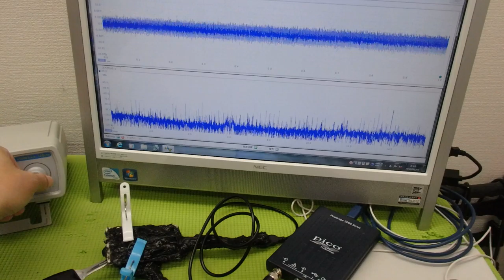メガヘルツの超音波発振制御プローブを利用した実験動画